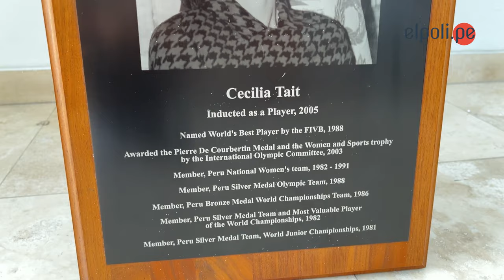HistoriasDeVida EP2 | Cecilia Tait: "Para lograr el éxito deportivo, se tiene que trabajar juntos"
Medallista de plata en los Juegos Olímpicos Seúl 1988, primera sudamericana en ingresar al Salón de la Fama del vóleibol, Medalla Pierre de Coubertin, entre otras distinciones más, hacen de Cecilia Tait una de las mujeres más exitosas e influyentes del deporte peruano.

Y por ello el Comité Olímpico Internacional la sumó recientemente entre sus selectos miembros COI, elegida por unanimidad en la asamblea celebrada en la India.

Fuera de las canchas, la "zurda de oro" sabe lo que esto representa para el Perú, así como la responsabilidad que implica este cargo. Por ello, ha decidido impulsar el desarrollo de su deporte emblema buscando nuevos talentos que contribuyan al crecimiento de este deporte.